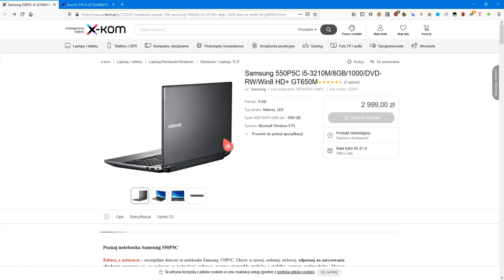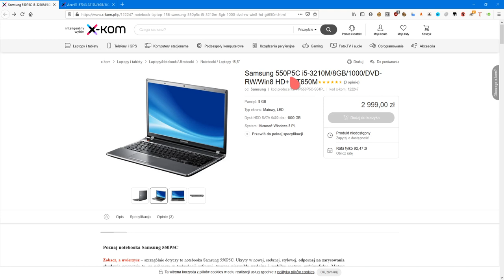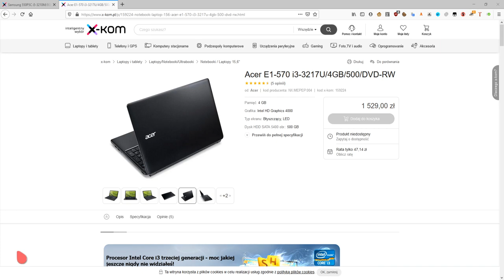Wgranie biosu z Acera e1-570 do Samsunga NP550P5C...FAIL!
To co dzisiaj się stało zdołowało mnie troszkę. Nie wiem o czym myślałem wgrywając bios z acera do samsunga ale na pewno to nie mogło zakończyć się sukcesem.

Nie mam programatora wiec nie będzie łatwo. Czy na arduino dało by rady jakoś zaprogramować kość bios? Nie wiem na ta chwile.

Zostaje jeszcze nadzieja w jednej osobie...Danielu Rakowieckim. Mistrzem nad mistrzami jeżeli chodzi o naprawę laptopów. Postaram się do niego napisać i pokażę mu ten filmik. Może uda się jakoś tanio zaprogramować kość u niego. Z wylutowaniem nie będzie  problemu.

Dam wam znać w następnych filmikach :)